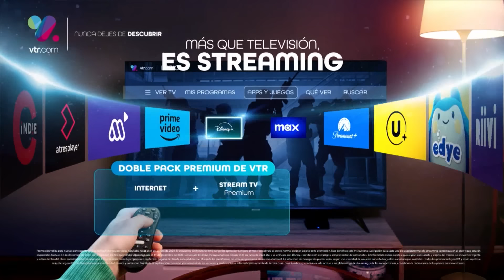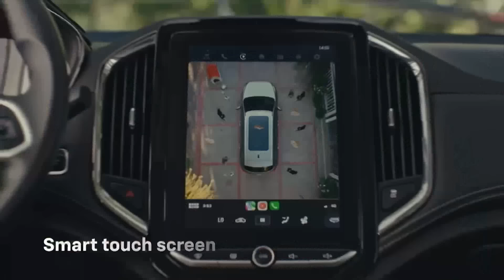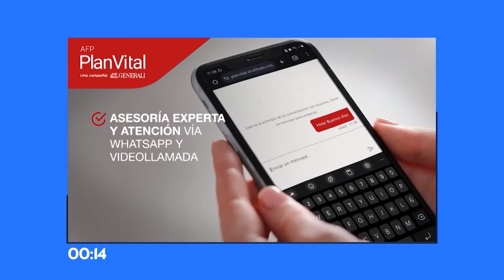Tal Cual | 22 de Agosto de 2024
En este capítulo de Tal Cual, conversamos junto a Marlen, Jose y Raquel sobre las frases típicas de las mujeres ¿Con cuál te identificas? Además, Marlen nos cuenta cuáles son las preguntas que jamás deberías hacerle a tu pareja, como por ejemplo ¿Por qué terminaste con tu ex? En el panel analizamos y contamos nuestras experiencias.
Esto y mucho más en Tal Cual, de lunes a viernes desde las 22:00 hrs. solo por TVMÁS.